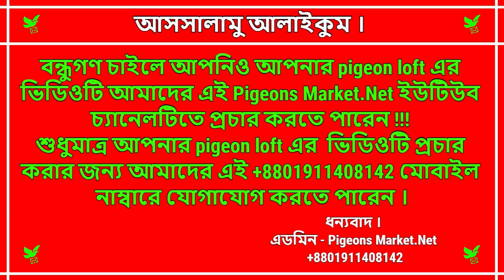Md. Khoka Mollah pigeon loft part-2 | pigeon videos | Biggest pigeon market in Dhaka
pigeon, pigeons market.net, pigeon market, pigeon loft, kabutar bazar, pigeon hat in bangladesh, pigeon video, pigeons, pigeon toady,

pigeon hat, indian pigeons, pigeons loft, kaptan bazar pigeon hat, kabutar hat, kobutor hat dhaka, pigeon market in bangladesh, tongi pigeon hat,

cheap homing pigeons for sale, red racing pigeons for sale, racing pigeons rings, buy a racing pigeon, romer pigeon, pigeon facts, pictures of pigeons,

delbar racing pigeons for sale, racing pigeon results, pigeon abatement, price pigeons for sale, pigeon features, city pigeon, deter pigeons,

pigeon paradise, breeding pigeons for sale, pedigree racing pigeons for sale, white homing pigeons, pigeon scare, pigeon physical features,

shakhsharli pigeons for sale, pigeon nuisance, pigeon vs dove, training pigeons, best racing pigeons, pigeo, american pigeon, belgian pigeons for sale,

kaptan bazar pigeon hat, kabutar hat, kobutor hat dhaka, pigeon market in bangladesh,
tongi pigeon hat, hat bazar, dhaka pigeon market, kaptan bazar pigeon hat dhaka,

pigeon disease, pigeon treatment, krishi dibanishi, shaikh siraj,
 pigeon bird, কৃষি দিবানিশি, কবুতরের রোগ, সাইখ শিরাজ, pigeon food, দামি কবুতর, শিরাজি কবুতর, বোম্বে কবুতর, গিরিবাজ কবুতর, রেসিং কবুতর,

বাক বাকুম, pigeon egg, love birds, bird cage, pigeon hat in bangladesh, pigeon books, bird spikes, pigeon loft, macaw parrot,
 kobutor hat dhaka, ভাল কবুতর চেনার উপায়, pigeon market in bangladesh,

 tongi pigeon hat, parakeet, cockatiel, কবুতরের রোগ ও প্রতিকার, hat bazar 2017, dhaka pigeon market, kaptan bazar pigeon hat dhaka, pigeon hat kaptan bazar, kaptan bazar pigeon hat,

 pigeon lays more than two eggs, কবুতর কেন কখন ৪টা ডিম পারে, kivabe dim pare, make saline of pigeon, how pigeon lays egg, কবুতর পালন করে আয় করুন, কবুতরের কৃমির ঔষধ, কবুতর পালন করে হাজার হাজার টাকা আয় করুন, bd kobutor price, কবুতরের ভিটামিনের নাম,

পায়রা এর ডিম দেয়ার সময়, কবুতর এর ডিম পাড়ার লক্ষণ, pigeon breeding season, new pigeon videos, pigeon videos bd, racing pigeon eye sing, pigeon market in dhaka, kobutor palon bangladesh, the method of keeping the pigeon, চুয়া চন্দন কবুতর,